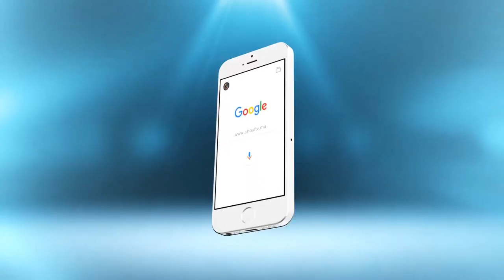سي مهدي يتكلم عن قصة حب | شوف تيفي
سي مهدي يتكلم عن قصة حب | شوف تيفي 2016

شوف تيفي أول قناة إلكترونية بالمغرب